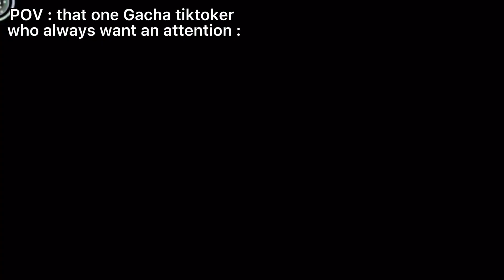POV : That one GachaTikToker who always want an attention :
ib : @Okei.enough